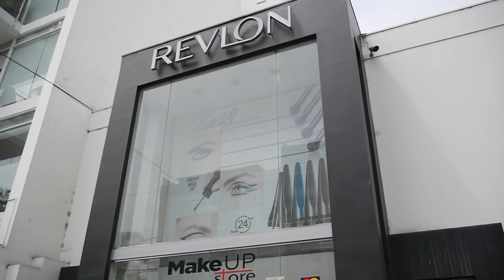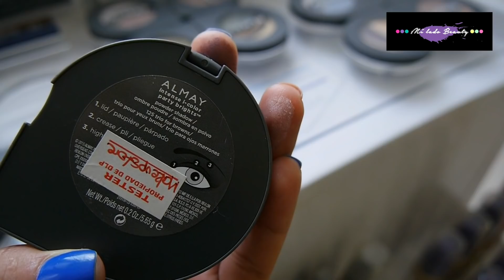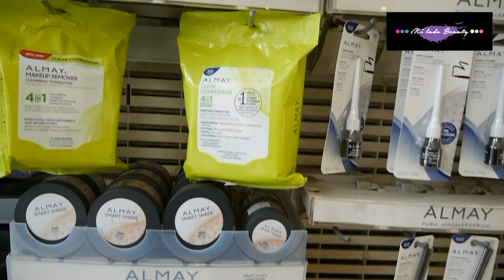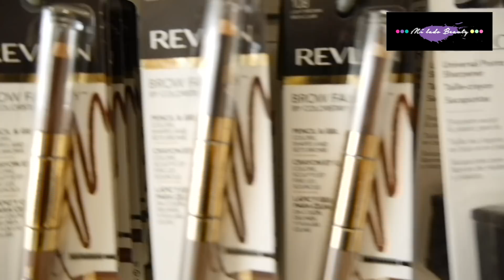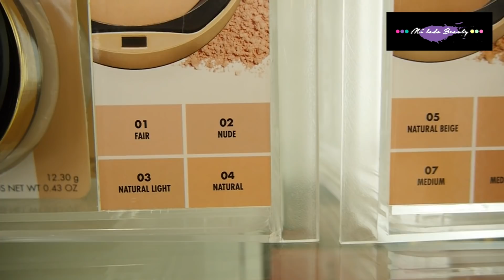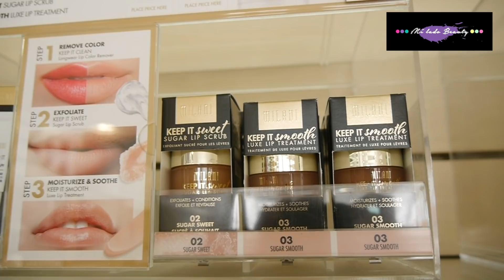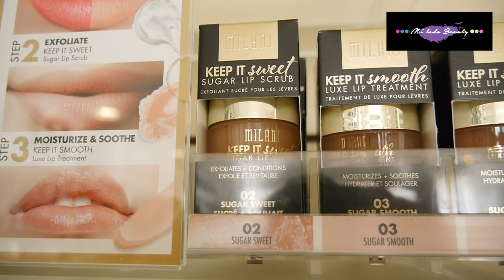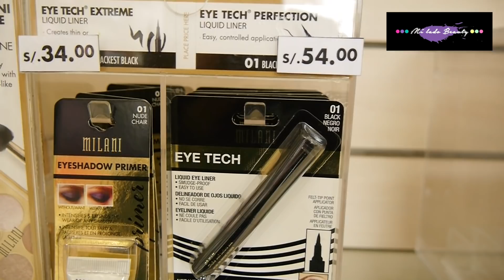TOUR MAKEUP STORE:MILANI,REVLON,ALMAY(PRECIOS+RECOMENDACIONES+SWATCHES)|MI LADO BEAUTY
TOUR MAKEUP STORE:MILANI,REVLON,ALMAYPRECIOS+RECOMENDACIONES+SWATCHES

Holaaa!!!Ya volví con un NUEVO VIDEO!!!Hoy las llevo conmigo al MAKEUP STORE y verán todas las marcas lindas que encontré.